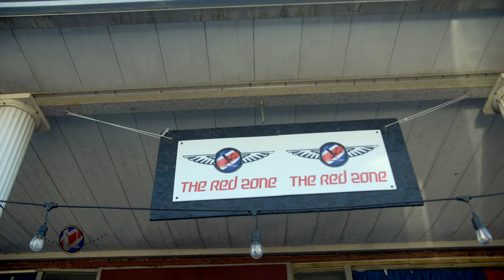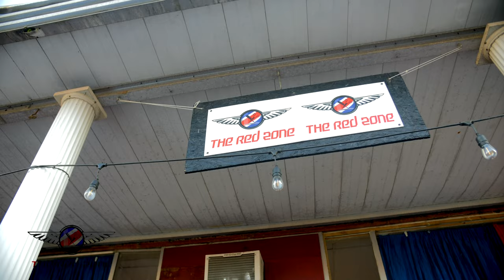The Red Zone Promo| Decatur Mississippi| Lady Barber| Grand Opening| LifePop Studios| Panasonic GH6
Check this awesome Promo for this hardworking barber! Dream It ! Believe It! Achieve It! Enjoy and show some support. Choose LifePop!